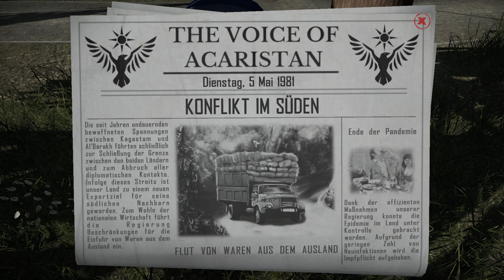#017 Der ruht sich nur aus...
Contraband Police ist ein Spiel von CrazyRocks, das von PlayWay vertrieben wird. Es gehört zum Simulation-Genre.
Wir schreiben das Jahr 1981 und Sie werden als junger Offiziersanwärter an einem Grenzposten in der Bergregion Karikatka eingesetzt. Die Einreise in die Akaristische Volksrepublik wird von der Partei streng geregelt und jeder Ihrer Schritte wird überwacht! Die Situation an der Grenze eskaliert, als Ihr Kamerad bei einem der Einsätze getötet wird.